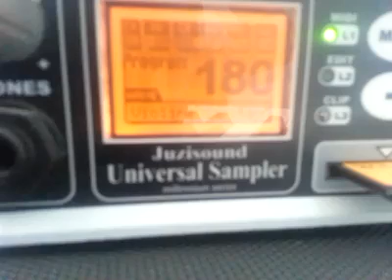Stoyan Stoyanov Juzisound Kaval&Violina